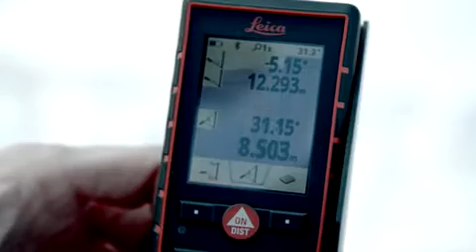LEICA DISTO D510 1280 x 720